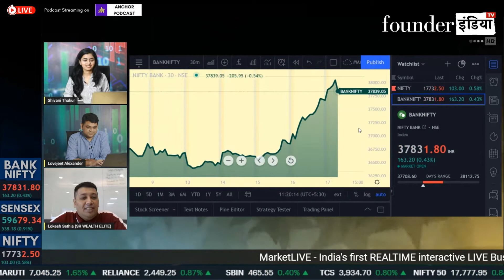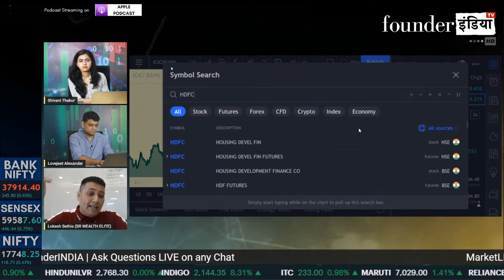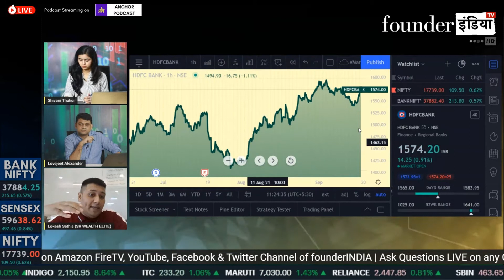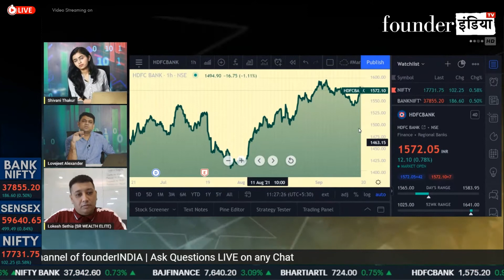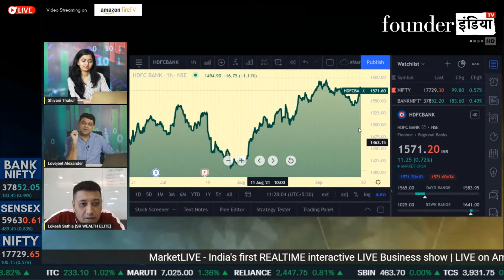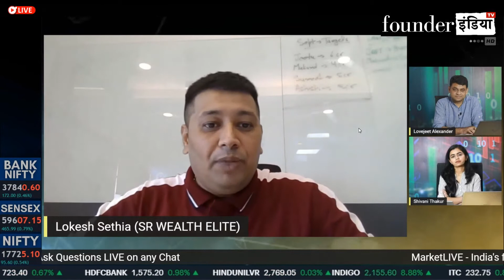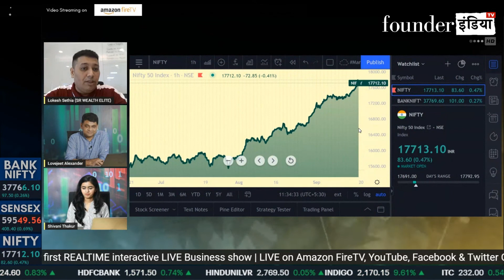Banking Stocks को ले कर जानिये क्या है Market Expert की राय | Axis, HDFC, Kotak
देखिये आज के हमारे LIVE Show MarketLive का ये खास segment | जानिए हमारे stock market expert Lokesh Sethia की राय

बात करेंगे आज इन Stocks पर: HDFC Bank, Kotak Bank, Axis Bank